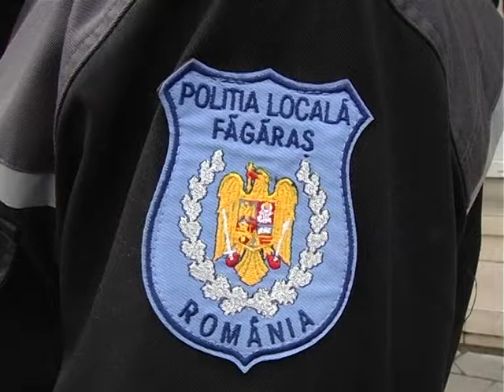Politistii locali vor sanctiona si in trafic